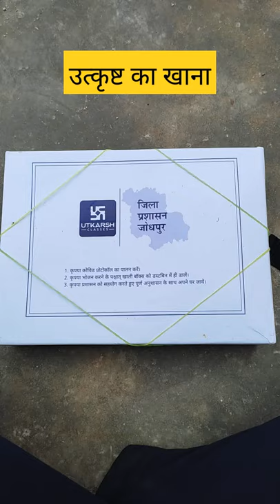Utkarsh Classes Jodhpur खाने वाला टिफन